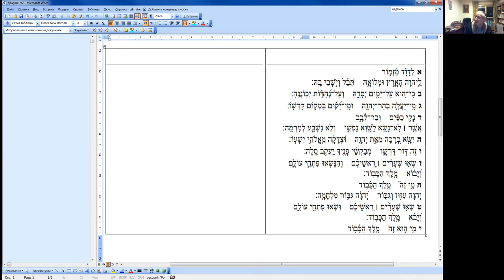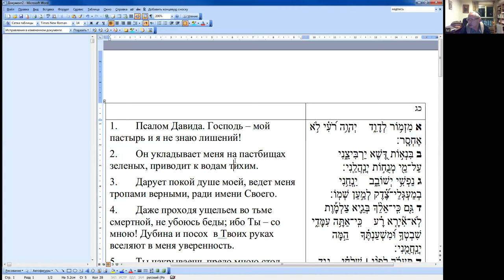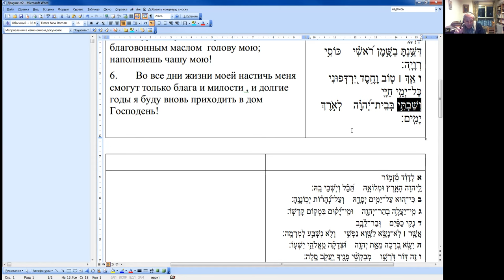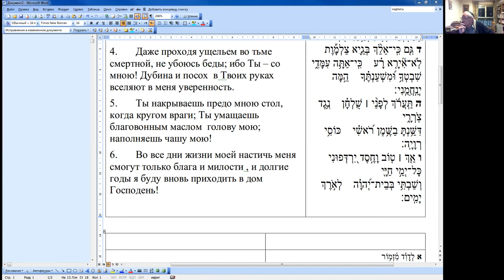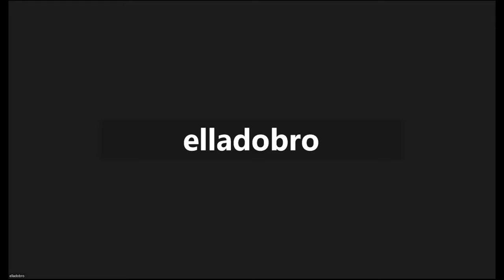«Чтение и разбор "военных" Теѓилим, псалом 23», Меир Левинов